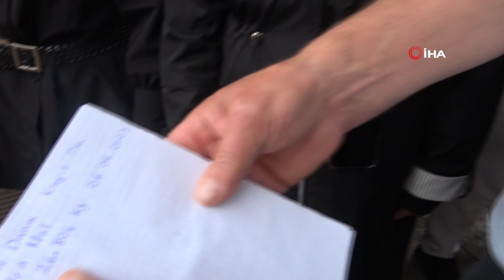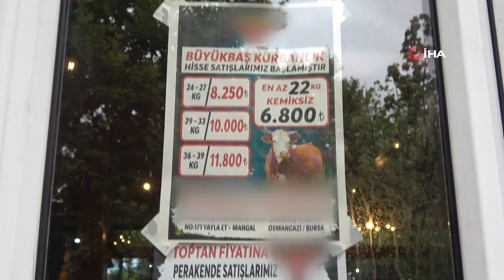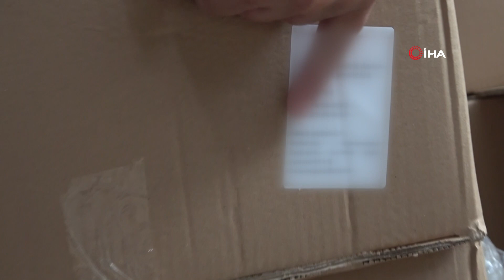Kurbanlık danaya giren hissedarlar:”Bize daha önce kesilen salam, sosis verdiler”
BURSA - Bursa’da bir et restoranından kurbanlık için 7 bin 100 liraya hisse alan bin 700 kişi, kendilerine sosis gibi teslim edilen etin daha önce kesildiğini ve bozuk olduğunu iddia etti. Restoranı basan vatandaşlar paralarının iadesini isterken, soluğu karakolda aldı. İş yeri sahibinin ifadesine başvurulurken, Bursa İl Tarım Müdürlüğü tarafından yaklaşık 4,5 ton et imha edildi.
Bursa’nın Osmangazi ilçesi Demirtaş Mahallesi’nde bir et restoranı, Kurban Bayramı için 7 bin 100 liradan bin 700 kişiye kurbanlık büyük baş hissesi satarak vekalet aldı. Bayram günü dana kurbanlık etlerini teslim almaya gelen vatandaşlar gördükleri karşısında adeta şok yaşadı. Kendilerine koli halinde verilen etlerin bozuk ve aylar öncesine kesilmiş hayvanlara ait olduğunu öne süren vatandaşlar, ürünlerin günler öncesinde kesildiğini ve dondurulduğunu iddia etti. Hisse sahipleri restorana gelerek işyeri sahibiyle gergin anlar yaşadı.
Tansiyonun yükseldiği anlar kameraya yansırken, ihbar üzerine olay yerine gelen çok sayıda polis vatandaşları güçlükle sakinleştirdi. Bazı vatandaşlar ise iş yeri sahibinin kendisine bıçak çekip para vermeyeceğini iddia etti. Durumu üzerine karakola giden yüzler vatandaş, satıcıdan şikayetçi oldu. Şikayet üzerine gelen İl Tarım Müdürlüğü ekipleri, numune aldığı 4,5 ton eti etiketsiz olması sebebiyle imha etti.
Gerginliğin yaşandığı anlar kameraya yansırken, vatandaşlar etlerin Ankara’dan tırla getirildiğine dair videoları paylaştı. Mağdur olduğunu ifade eden vatandaşlar, “Bize 7 bin 100 liradan 22 kilo gelecek şekilde kurban hissesi sattılar. Buraya hissemizi almak için geldik. Fakat karşılaştığımız manzara burada gördüğünüz. Bu etler sağlıklı değil, içine kıymaları salam gibi paketleyip dondurulmuş şekilde bize verdiler. Kim bilir bu hayvanlar ne zaman kesildi. Bizi resmen dolandırdılar” diye konuştu.
Firma yetkilileri ise kestikleri büyükbaş hayvanları parçalanmış et olarak, kıyma yapılmış halde kolilerle teslim ettiklerini, konunun yargıya intikal ettiğini ifade ettiler.